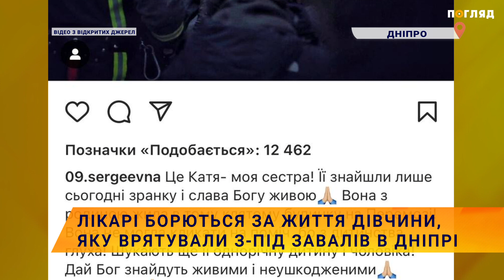🚑Лікарі борються за життя дівчини, яку врятували з-під завалів в Дніпрі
Лікарі борються за життя жінки, яку врятували з-під завалів в Дніпрі. Йдеться про 27-ми річну дівчину, крик якої почули рятувальники. Вона знаходилась під завалами більше 20 годин, через що отримала сильне переохолодження.
Температура тіла при госпіталізації в лікарню становила 31 градус. Наразі вона в реанімації, лікарі борються за її життя.
Сестра постраждалої в соцмережах написала, що дівчина не могла кликати на допомогу, бо з дитинства не має слуху. Під завалами шукають її однорічну дитину і чоловіка.
Щоб почути голоси постраждалих під завалами, рятувальники і їхні помічники влаштовують "хвилини тиші".